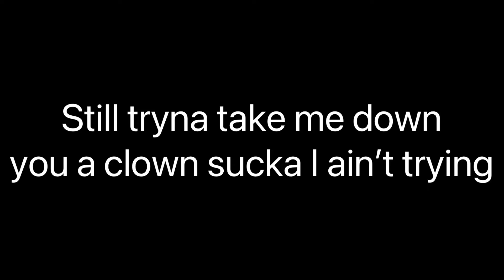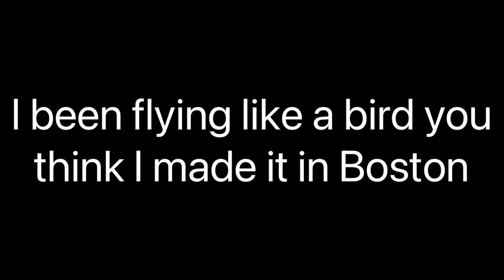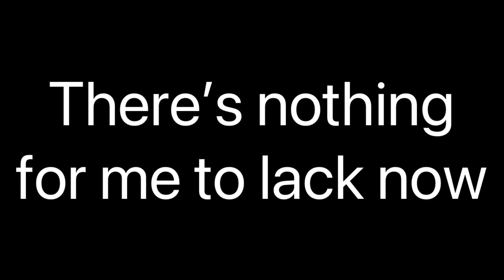KeshawnCage - Take it slow (Official Lyric Video)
We can forget that I was gonna upload this like 2 weeks ago